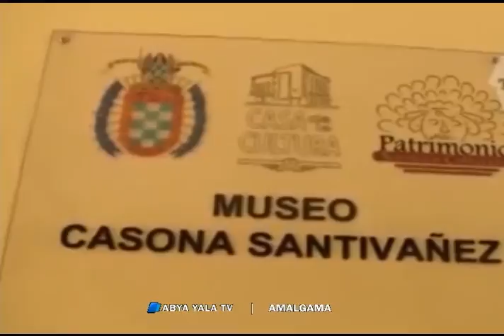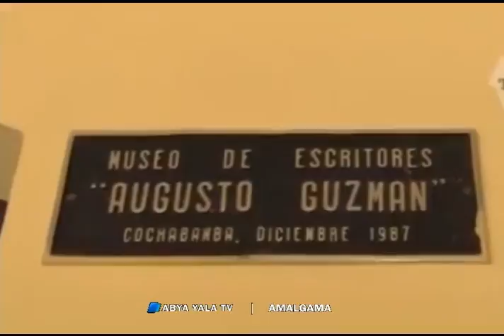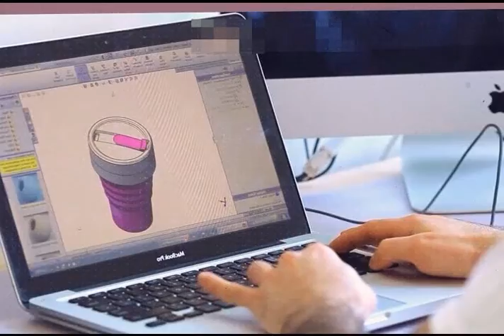PROGRAMA AMALGAMA 15 FEBRERO 2017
Conduce Mónica Taboada.
En éste programa te invitamos a conocer algunos patrimonios arquitectónicos de nuestro país, entre uno de ellos conoceremos la historia de "La Casona Santivañez" uno de los patrimonios históricos del departamento de Cochabamba, también visitaremos "El Faro del Conchupata" ubicado en el departamento de Oruro.